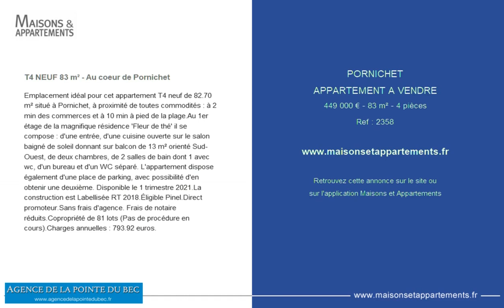PORNICHET - APPARTEMENT A VENDRE - 449 000 € - 83 m² - 4 pièces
Référence : 2358

T4 NEUF 83 m² - Au coeur de Pornichet
Emplacement idéal pour cet appartement T4 neuf de 82.70 m² situé à Pornichet, à proximité de toutes commodités : à 2 min des commerces et à 10 min à pied de la plage.Au 1er étage de la magnifique résidence 'Fleur de thé' il se compose : d'une entrée, d'une cuisine ouverte sur le salon baigné de soleil donnant sur balcon de 13 m² orienté Sud-Ouest, de deux chambres, de 2 salles de bain dont 1 avec wc, d'un bureau et d'un WC séparé. L'appartement dispose également d'une place de parking, avec possibilité d'en obtenir une deuxième. Disponible le 1 trimestre 2021.La construction est Labellisée RT 2018.Éligible Pinel.Direct promoteur.Sans frais d'agence. Frais de notaire réduits.Copropriété de 81 lots (Pas de procédure en cours).Charges annuelles : 793.92 euros.

Cette annonce vous est proposée par l'agence AGENCE DE LA POINTE DU BEC